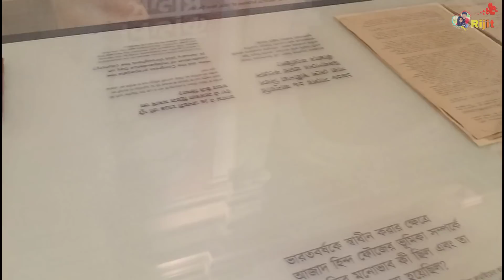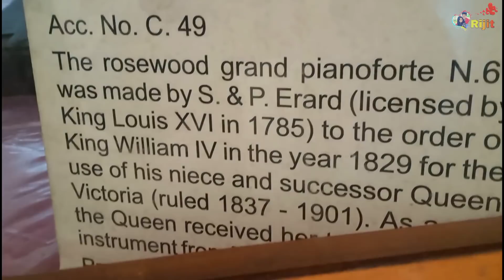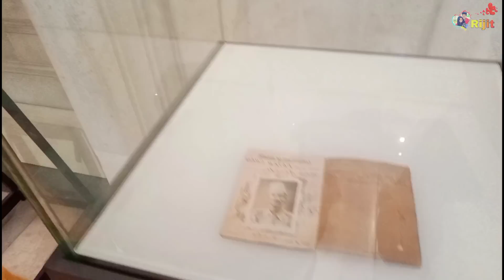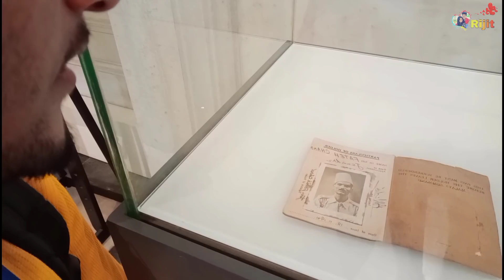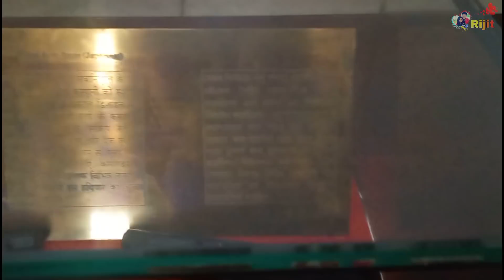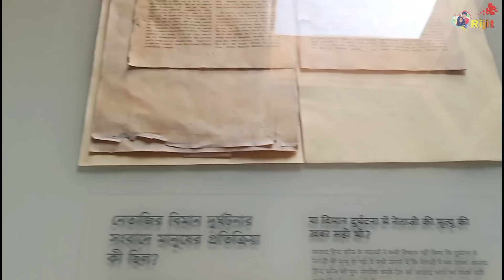💞Finally কলকাতা ভিক্টোরিয়া ঘুরতে গেলাম অনেক দিন পর!! [ LoveRijit Vlog ]